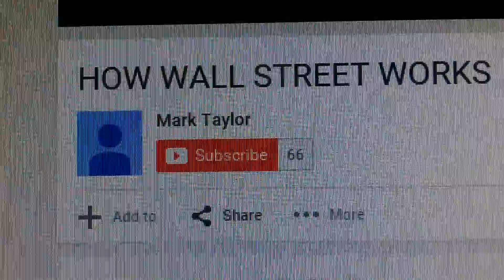HOW WALL STREET WORKS